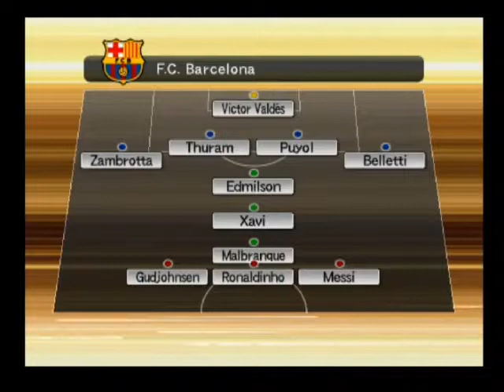Pro Evolution Soccer 6 PS2 Gameplay HD - Liga Master #30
Pro Evolution Soccer 6 ps2 gameplay castellano hd
Playstation 2 Games Pes 6
Juego de futbol de ps2
Liga Master con el Inter de Milan
Equipo:

-  Julio Cesar
- Ivan Cordoba
- Samuel
- Javier Zanetti
-  Grosso
- Vieira
- Kerzhakov
- Bastian Schweinsteiger
- Park You Choung
- Cambiasso
- Figo
- Dejan Stankovic
- Ibrahimovic
- Adriano
- Toldo
- Materrazi
- Burdisso
- Andreolli
-  Maicon
- Dacourt
- Maxwell
- M.Gonzalez
-  Solari
- Recoba
- Cruz
- Crespo
- Orlandoni
- Coco
- Cesar
- Romaldinho

Leo Messi Ronaldinho Cristiano Ronaldo Real Betis Tottenham Kuyt
David Villa Xavi Iniesta Puyol Victor Valdes Iker Casillas Perea Etoo
Beckham Leo Franco Luccin Sergio Ramos Pato Fernando Torres
Neymar Mbappe Bojan Cristian Tello David De Gea Mallorca Sevilla
Fc Barcelona Real Madrid Atletico De Madrid Chelsea Liverpool Malaga
Joaquin Odonkor Bent Pennant Theo Walcot Xabi Alonso Aduriz Pique
Thiago Motta Diego Milito Arbeloa Gerrard Keane Kun Aguero Diego Forlan Ajax Bayer De Munich Dormunt Sabadell Girona Ponferradina
Simao Sabrosa Quaresma Petrov Maniche Mesut Ozil Guti Riquelme
Maradona Pele Valencia Jordi Alba Daniel Alves Hulk Pauleta Oliver Khan
Jan Oblak Diego Lopez Tamudo Luis Garcia Luis Fabiano Kezman Arda
Turan Jurado Asenjo David Luiz Terry Cech Inter de Milan Olympiakos
Corominas Ansu Fati Robben Robinho Jackson Martinez  Modric Ibagaza
Futre Camacho Ter Stegen Rakitic Jesus Navas Kongdobia Dominguez
Pernia Antonio Lopez Griezmann Dos Santos Marcos Senna Nihat Rossi
Franco Nunes Contra Albin David Guiza Fernando Llorente Toquero Munain Santos Kerlon Marcos Llorente Morata Marcos Asensio Psg
Balenciaga Pedro Leon Michel Salgado ps2 retro Playstation 2 play hd
Pro Evolution Soccer 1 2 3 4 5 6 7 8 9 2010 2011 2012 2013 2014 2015
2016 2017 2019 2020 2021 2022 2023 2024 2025 Fifa Soccer HD 4K
Racing De Santander  Valladolid Hercules Cordoba Elche Manchester
CIty Manchester United Rooney Balloteli Dzeko David Silva Pinto Nasri
Nani Parejo Koke Saul Oliver Torres Joao Felix Wildfred Colsa Recreativo
Sinama Pongolle Rosu Camuñas Arango Callejon Jese Rodriguez Enzo
Banega Dida Butelle Remy Abbiati Jorquera Keylor Navas Carlos Eduardo
Lulinha Ronaldo Nazario Football Generation Modo Manager Gameplay
Modo Carrera Partido Amistoso Fifa Español liga santander liga bbva
stoke city benzema gareth bale coutinho brasil argentina alemania renne
Miguel Santi Cañizares Toldo Julio Cesar Cambiasso Camoranesi Ben Yart Youtube Gamer Aranzubia De Marcos Zambrota Deco Ezquerro
Alfredo Di Stefano Johan Cruyff Zinedine Zidane Michel Platini Eusebio
Franco Baresi Roberto Baggio Zico Paco Gento Marco Van Basten
Van Der Vaart  Raymond Kopa George Best Luis Suarez  Roberto Carlos
Pavon Thierry Henry Frank Ribery Guardiola Cholo Simeone Daniel Pasarella Osasuna Eibar Villareal Real Murcia Carlos Bacca HDMI
Hristo Stoichkov Pele Jairzinho Carlos Alberto Torres Paco Bullo Sergio Busquets Jose Mourinho Ancelloti Faubert Nico Higuain Drente Balboa
Dani Aquino Fernando Morientes Manolo Lama Maldini Futbol Directo
Gameplay Español Youtube Ps2 Los Mejores Juegos de Playstation 2
Jose Gimenez Savic Renan Lodi Mario Hermoso  Kieran Trippier Sime Vrsaljko  Thomas Lemar Yannick Carrasco Ángel Correa  Samuel Umtiti Riqui Puig Frenkie de Jong Sergio Agüero Antoine Griezmann Carles Aleñá
Marc Cucurella Vitolo Salva Sevilla Jose Antonio Reyes Jarque Puerta  Luca Zidane Sergio Herrera Víctor Camarasa Sergio Canales  Andrés Guardado  Roberto Torres Iñigo Pérez  Javi Martínez Nabil Fekir Yassin
 Fekir Thibaut Courtois Andriy Lunin Jesús Vallejo Daniel Carvajal Eder
Militão  David Alaba Raphael Varane  Nacho Marcelo Álvaro Odriozola
Asier Illarramendi  Nacho Monreal Ferland Mendy Martin Ødegaard Dani
Ceballos  Toni Kroos  Casemiro Federico Valverde  Lucas Vázquez Isco
Takefusa Kubo Eden Hazard  Luka Jovic Vinícius Júnior  Mariano Rodrygo
Mikel Oyarzabal Youssef En-Nesyri  Jaume Doménech Jasper Cillessen
Gabriel Paulista Mouctar Diakhaby  José Gayà  Alberto Moreno Cristiano Piccini  Gonçalo Guedes Carlos Soler Denis Cheryshev  Vicente Iborra
Manu Trigueros Maximiliano Gómez  Santi Mina Denis Suárez  Pedri👍